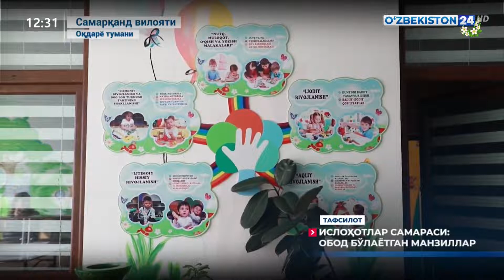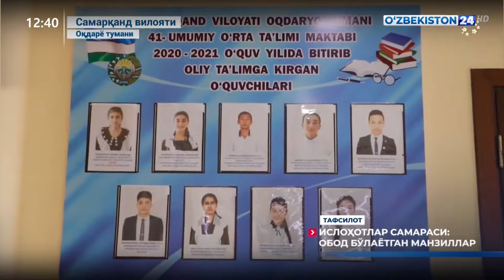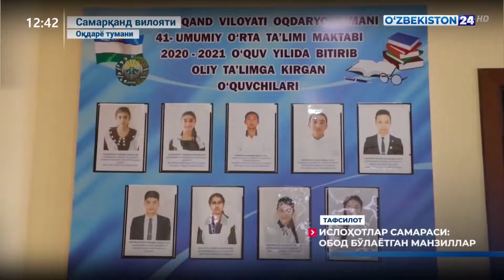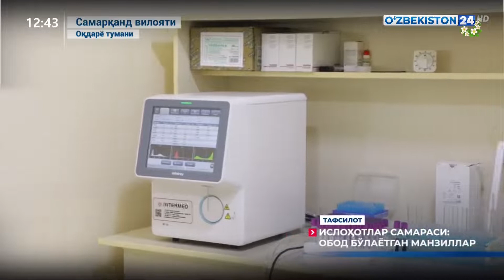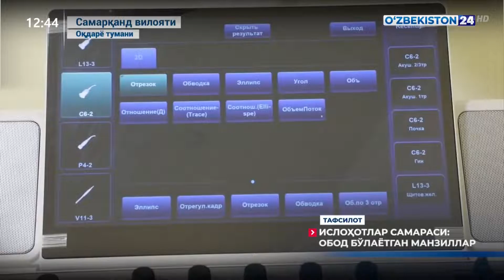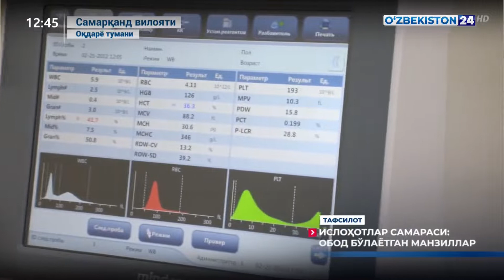Тафсилот | Ислоҳотлар самараси обод бўлаётган манзиллар